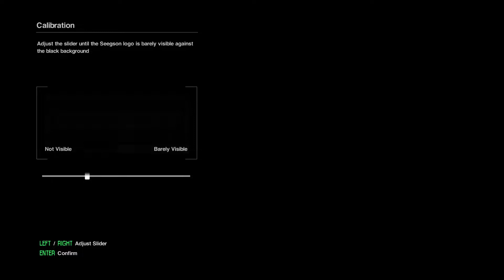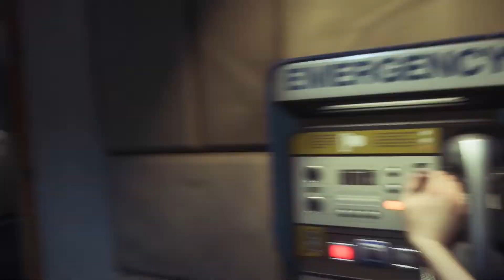SINGURI CU EXTRATERESTRII! | Alien Isolation